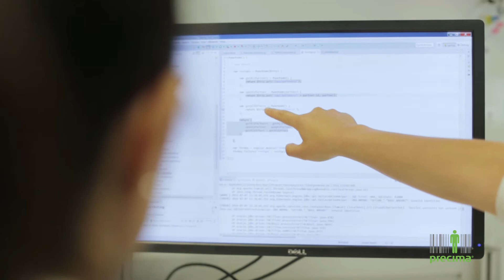Precima Talent Spotlight - Qishu Cai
Delivering great products and solutions and inspiring a culture of innovation means having the right people at the helm. With a proven track record of success, discover how the vision, leadership, and entrepreneurial spirit of Precima’s team enables the business to design, deliver, and execute highly-effective, customer-centric solutions for retailers and manufacturers around the globe.

Meet Qishu Cai, Senior Data Scientist at Precima. Qishu is part of the Research and Development team and is responsible for providing clients with advanced analytics solutions. Using the latest theoretical results from academic sources in combination with their business knowledge, Qishu and his team work together to derive transformative insights and identify opportunities for improved operational performance, which empowers clients to make informed business decisions. A part from work, he enjoys partaking in volunteering initiatives and understands the importance of giving back. Watch to see why Qishu thinks Precima is a great place to work.